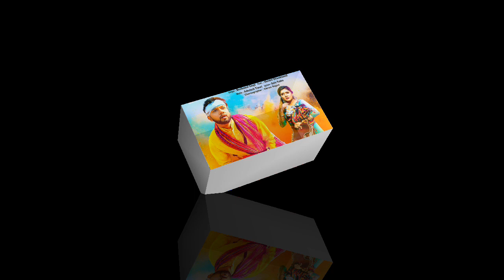मेरा दिल तोड़ के Neelkamal_Singh Mera Dil Tod Ke Shilpi_Raj Ft. Astha_Singh Sad Song 2023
Hari Raaz Official

hari_raaz_official

 Hari Raaz Official